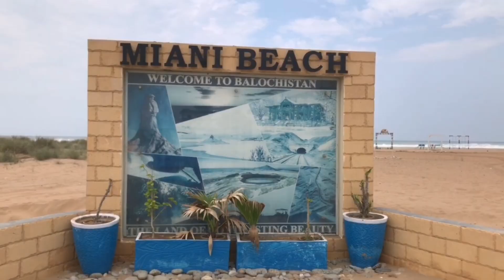Most Clean, Calm environment but with dangerous tides Beach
Just returned from an amazing family day at Sopmiani Beach! 🏖️ The sound of waves crashing against the shore was so soothing, and the golden sand stretched out for miles. We built sandcastles, splashed in the crystal-clear water, and enjoyed a picnic under the shade of palm trees. It was a perfect escape from the hustle and bustle of daily life.